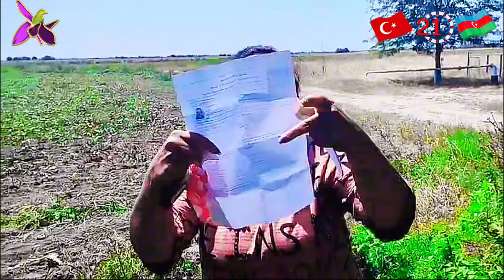AĞDAMDA NƏLƏR BAŞ VERİR..? VƏTƏNDAŞ FƏZAİL MÜƏLLİMDƏN NİYƏ NARAZIDIR..?